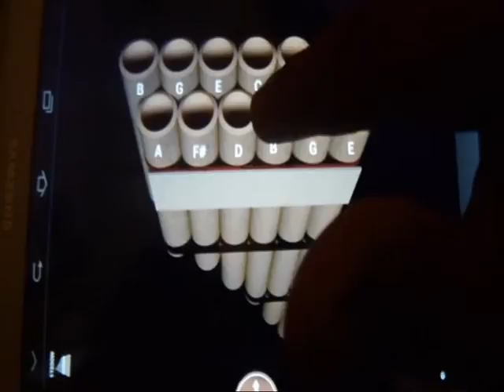kuna takiraki zampoña android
pronto mas canciones disfruten